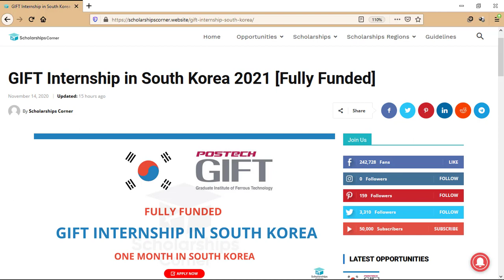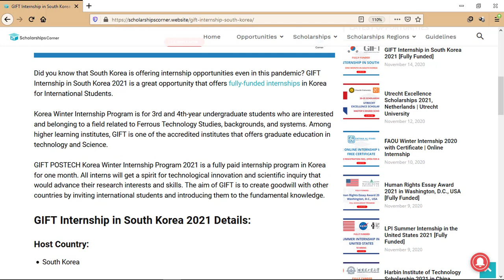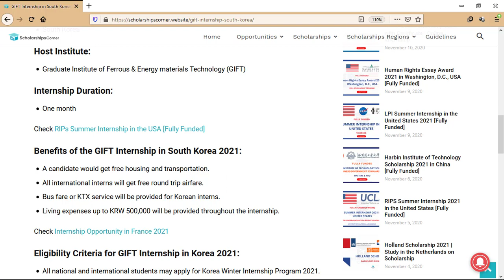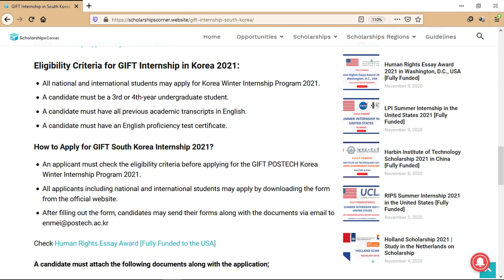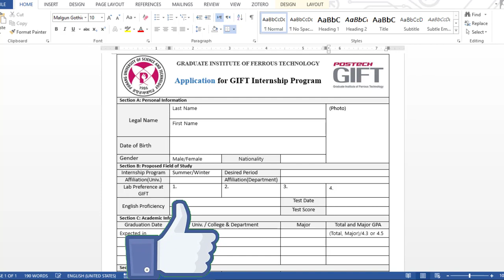GIFT Internship South Korea | Fully Funded | Winter Internship in South Korea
Did you know that South Korea is offering internship opportunities even in this pandemic? GIFT Internship in South Korea 2021 is a great opportunity that offers fully-funded internships in Korea for International Students.

Good Luck!